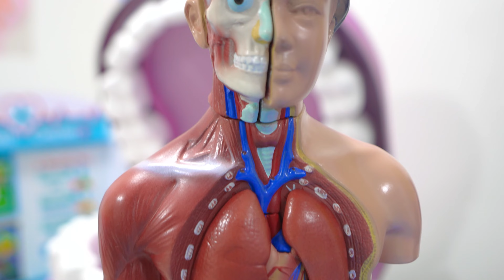Oliver aprende a dormir sozinho e outros vídeos úteis para crianças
O Oliver aprende a dormir sozinho. A mamãe e o papai o ajudam a superar seus medos.
@dianaandromaprtcollection    Diana e Roma em português
00:00 Oliver aprende a dormir sozinho
03:12 Oliver e Adam em história sobre a importância do cinto de seguraça
09:23 Uma história de dodói com Oliver e a mamãe
13:09  Roma e Diana ensinam Oliver a usar o penico